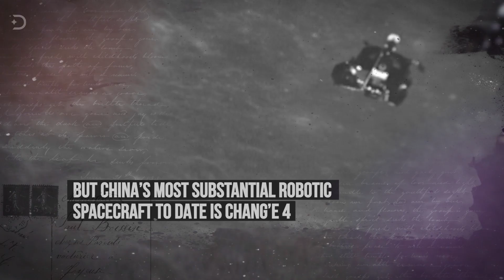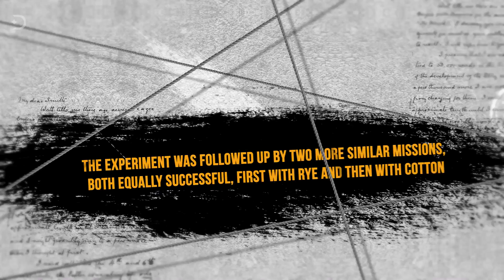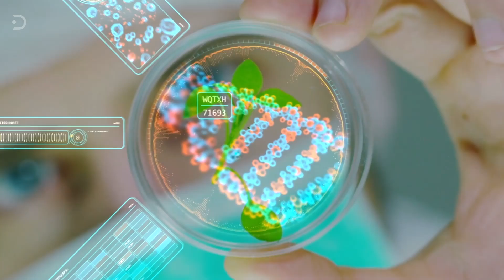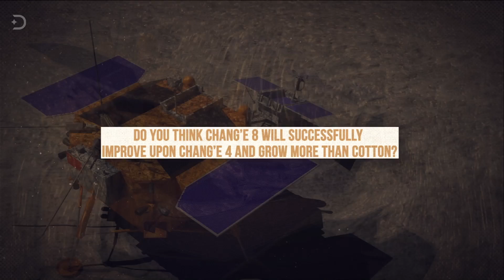Did China Grow A Plant On The Moon?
When we think of space exploration it is normally the efforts of Russia and the US that sit at the forefront of our mind. But since 2007, China has been making substantial and impressive movements of their own into exploring the moon with their program of lunar flights, and it has been hugely exciting to follow for enthusiasts of all things cosmic. The program began on October 24, 2007, and in the 12 years since, China has launched several spacecraft dedicated to exploring and investigating the moon. Each of these craft has gone by the name ‘Chang’e’ in reference to the Chinese goddess of the moon, a major subject of several legends in Chinese mythology. It is said that she ingested an immortality pill before flying to the moon and becoming its goddess… And the Chinese have been doing some incredible things in orbit and on the surface of the moon.